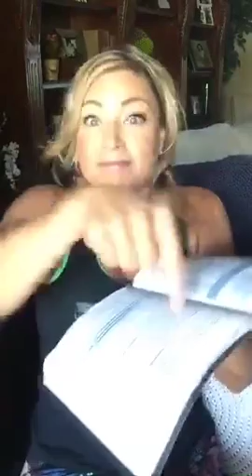Mindy Lawhorne - Periscope - Hope In Struggle Explained PART ONE